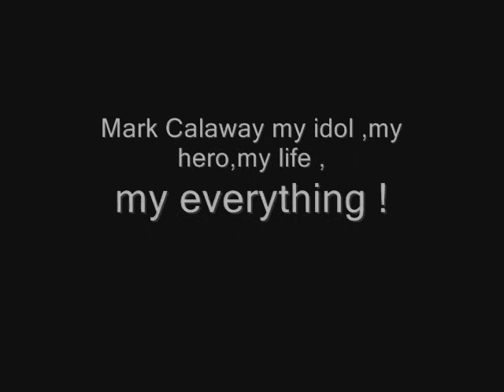Mark Calaway [Tribute] Good Life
Mark Calaway aka The Undertaker is my idol so I decided to make a tribute video to him. Enjoy ! I DON'T OWN ANYTHINGS NO COPY RIGHT INFRINGMENT